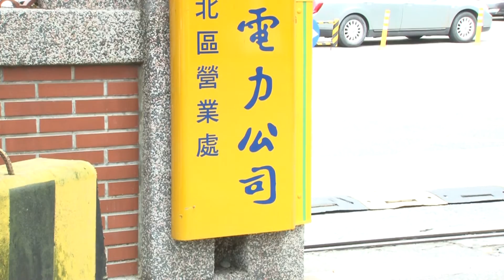北北區處新大樓慶上樑 Y世代監工不馬虎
台電北北區營業處為了提升用戶服務，計劃將辦公大樓搬遷至關渡，而這項建設工程是由兩位年輕Y世代所負責，不同於給人年輕族群禁不起考驗的刻板印象，他們用熱情及正向的態度擁抱工作，寫下屬於Y世代的一頁。